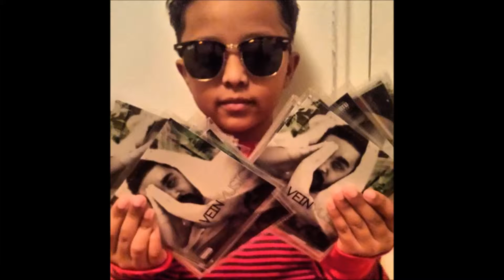Vein Music Oh Na Na